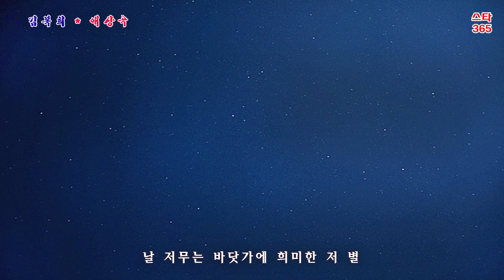김복희-애상곡/(영상출연 가수 박채영)스타365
김복희의 생애는 베일에 가려져 있어서 구체적 자료를 확인할 수 없으나 다만 가수 자신의 인터뷰와 구술을 토대로 재구성해보면 1917년 평남 안주 입석동에서 출생한 것으로 보입니다. 12세에 부친이 위암으로 세상을 떠나고 가정형편이 몹시 곤궁해지자 김복희의 어머니는 가족들과 평양으로 거처를 옮기게 됩니다. 복희는 동생의 학비를 조달하기 위해 평양의 그 유명한 기성권번으로 들어가 기생수업을 받고 기생노릇을 하며 살아갑니다.
당시 김복희가 다니던 평양기생학교에는 선우일선(鮮于一扇)이 동갑나기 친구로 둘이 다정하게 지냈습니다.김복희의 나이 17세가 되던 1934년, 서울의 빅타레코드사 문예부장 이기세(李基世, 1889∼1945)의 집에 가 있던 평양기생 곽향란(郭香蘭)이 이기세에게 김복희의 뛰어난 가창능력을 추천했고, 이기세는 직원을 보내어 곧장 서울로 불러왔습니다. 애상곡을 작곡한 전수린은 김복희의 애상곡은 실로 나의 고심을 짜낸 것입니다. 처음에 김복희가 노래를 우리 회사에 와서 부르는 데 그 노래를 들음에 그 몸집같이 휘청휘청 마치 능라도 수양버들 같아서 그만 그 목청조차 몸 스타일에 따른 듯 하겠지요. 그래서 그 성대를 들음에 간드러지고 늘어지고 흔들리는 것이 애상적이었어요. 그래서 돌아가서 이 멜로디에 맞는 곡조를 지어본 것입니다.
자사한 이나윤은 김복희의 목소리는 보통의 목청이 아니고 갈피갈피의 눈물과 한숨이 섞인 듯 연약한 여자가 달빛아래 홀로 서서 검푸른 못을 들여다보는 그 미묘 신비한 것을 발견하게 됩니다. 그래서 몇 날을 두고두고 생각하면서 작사한 것이나, 이것을 김복희의 목에 맞춰 몇 번이나 수정했던지 사실 나로서 힘든 작사의 하나이외다.라고 말했답니다.어린 기생의 가창(歌唱)에서 어찌 이렇듯 한과 슬픔과 삶의 고뇌가 함께 어우러진 깊은 배합의 울림이 빚어져 나오는 것일까요? 당시 언론에서는 김복희 가창의 특색을 ‘북국적인 침착과 풍부한 성량’으로 손꼽았습니다. 빅타레코드사에서는 인기가 높고 음반판매량이 많은 김복희를 ‘금간판’이란 별명으로 불렀다고 합니다. 이처럼 김복희의 노래는 출반되자마자 장안의 큰 화제와 인기를 집중시켰습니다.